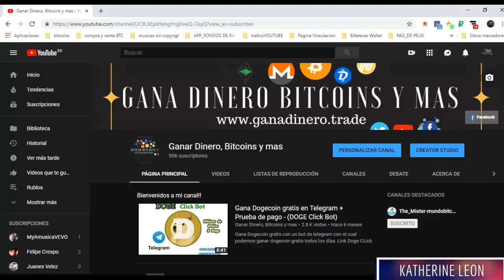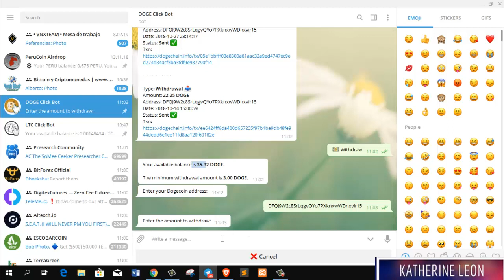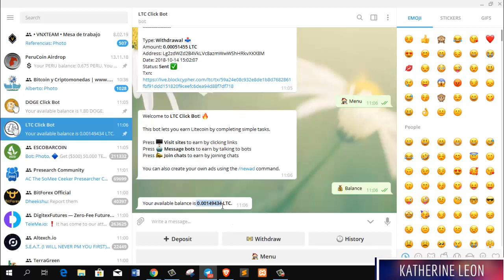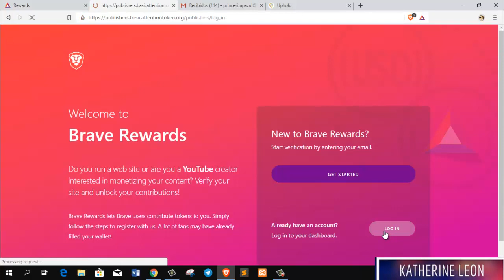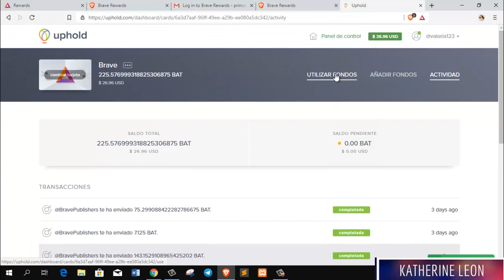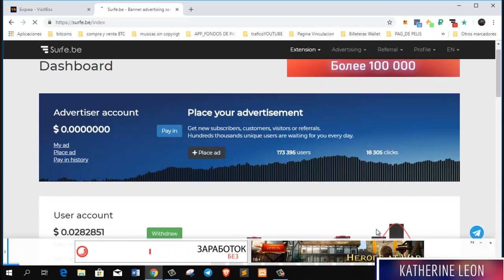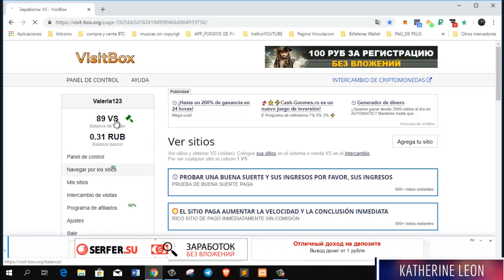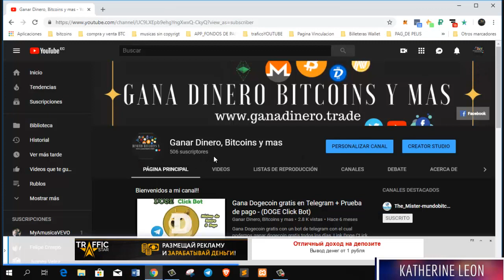✅Páginas, extensiones, bots y navegador que siguen pagando 2019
Vídeo Review Paginas, extensiones, bots y tokens!!!
Bienvenidos!!
Páginas que siguen pagando (Rublos, Dolares, tokens y criptomonedas)

 Gana coins por ver vídeos .. mínimo de retiro 240 coins=1,00$

Adcore donde podemos ganar rublos sin inversión!!
📲Código de invitación para la versión móvil: 198662

Y 200 Tokens por cada referido (valor de $20)
💰AltExch Airdrop💰

💰Gana hasta 1000 💥Rublos cada Hora + Prueba de pago💪 | FreeBablo📉

SURFE.BE GANA DOLARES DIRECTO A PAYEER!

👉Cómo GANAR criptomonedas GRATIS por INTERNET 2018 | Mejores Páginas.

Navegar es más rápido, seguro, sin anuncios con Brave y su adblocker integrado. Además gana dinero por usarlo!!
✅BRAVE EL MEJOR NAVEGADOR 2018 ¡GANA 6 DOLARES GRATIS!💥

🤑💲💸Ganar dinero con Google
Te presento a Presearch🤑💲💸

✅Páginas, extensiones, bots y navegador que siguen pagando 2019✅Páginas, extensiones, bots y navegador que siguen pagando 2019